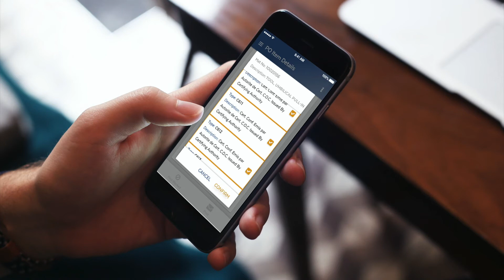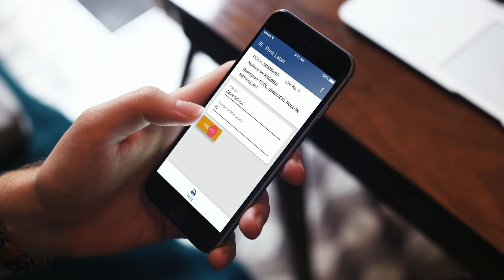Arnlea video 1